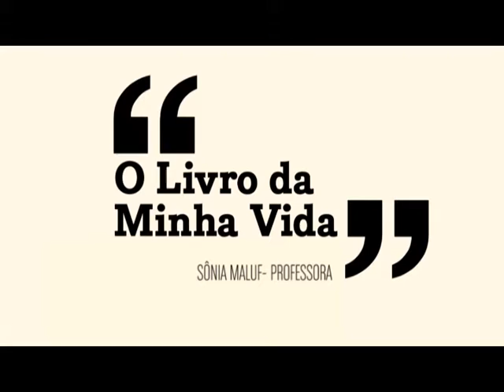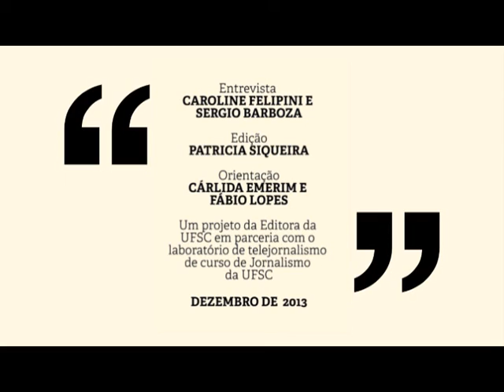O Livro da Minha Vida - Sônia Maluf